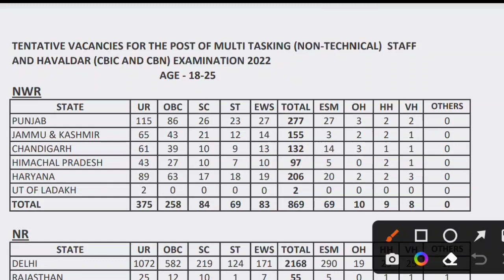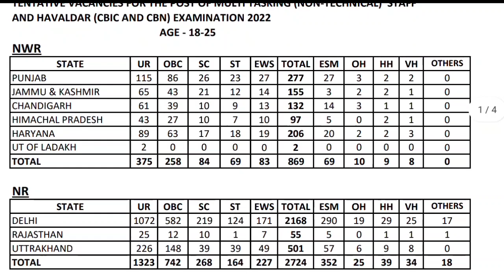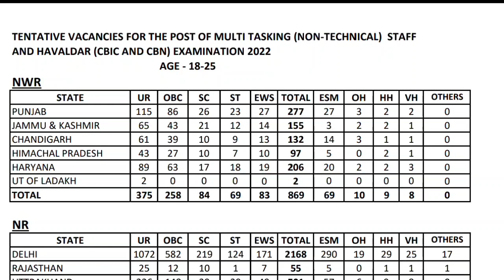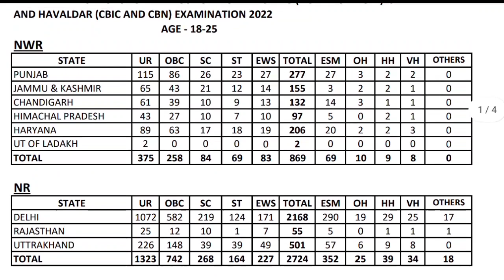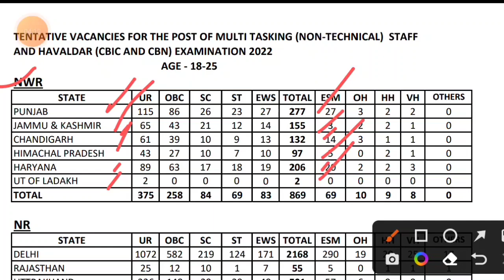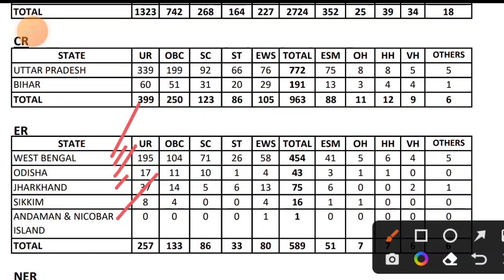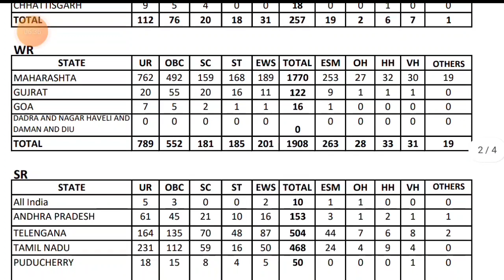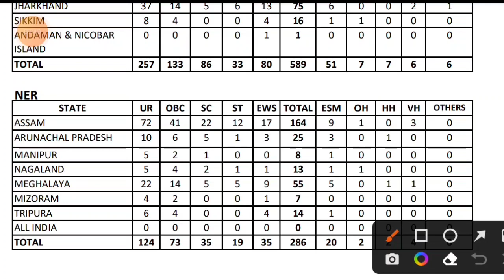SSC MTS & Havaldar 2023 State wise Vacancy Details/SSC MTS 2023 Resion Wise Vacancy Details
SSC MTS & Havaldar 2023 state wise Vacancy update
SSC MTS Havaldar 2023 Vacancy
SSC MTS vacancy details 2023
SSC MTS Havaldar 2023 Ki form kis state se bhare
SSC MTS Havaldar 2023 ki form kaise bhare
SSC MTS vacancy 2023
New government vacancy
government job vacancy update
Career vihar videos
Career vihar
Careervihar
Career vihar government job vacancy update
Career vihar new government vacancy update
Maths vihar videos
Maths vihar
Math vihar Classes
Maths vihar New government vacancy update
Maths vihar SSC GD maths
Maths vihar Number System

Hello Guys.
Career vihar YouTube family par aapka most welcome hai.
ARMY Agniveer New Vacancy Update, Airforce Agniveer new vacancy update,Navy Agniveer New Recruitment, UPSSSC PET New Update,BSSC New Vacancy Update,Bihar Civil Court new vacancy update .etc.
साथ ही.
Aap daily class ko jarur join kre...sath me video ko apane friends circle me share bhi kre.
Thanks.